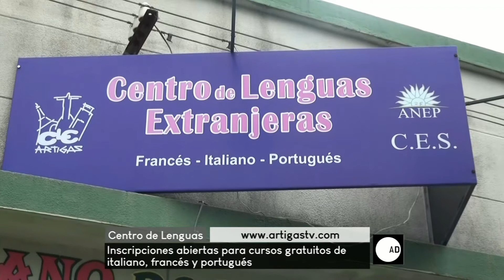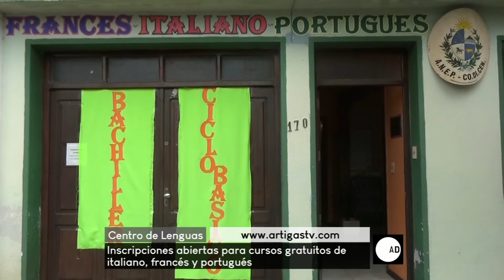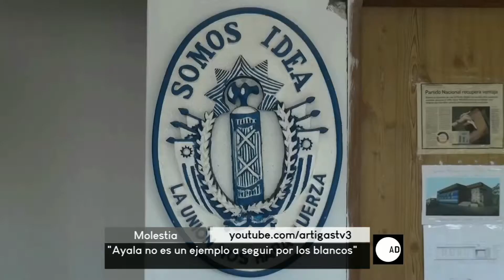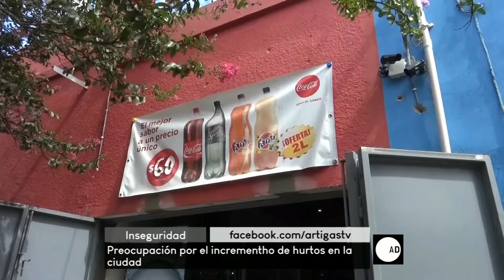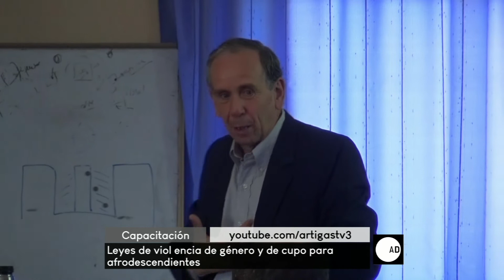A diario - 090318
Vea la edición completa de A diario, de este viernes 9 de marzo